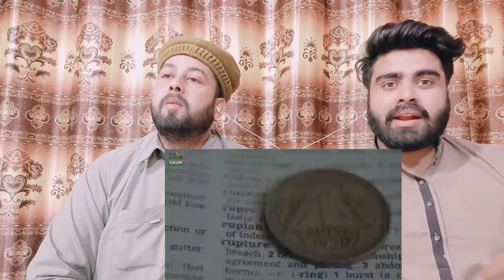Top 10 Countries Where Indian Can Travel Without Visa | Shocking Pakistani Reaction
.credits.

     Mubashir:- Mubashirktk007
Muddasser:- muddasser5